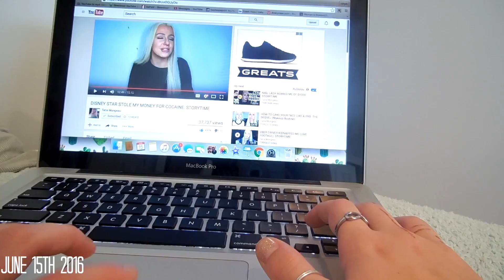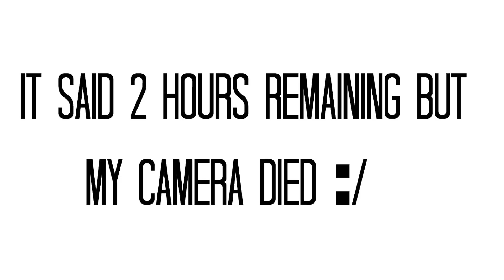BREAKFAST VLOG TAKEOVER